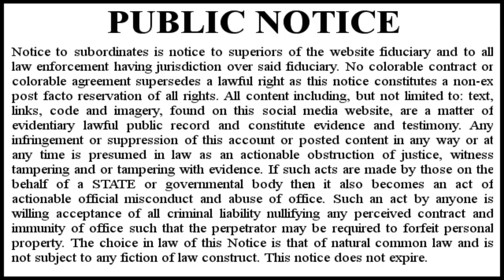ReKhan: Penetrating Hillary’s Sovereign Immunity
We mistakenly believe that Hillary is above the law. What is misunderstood about our system of justice?